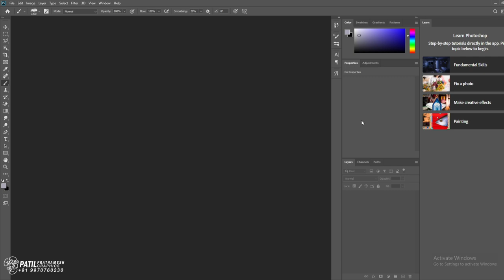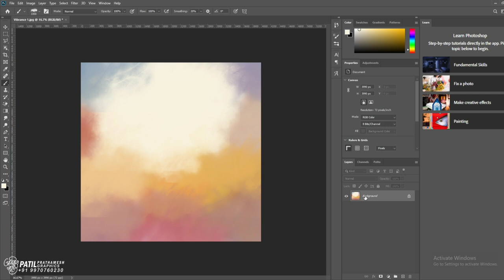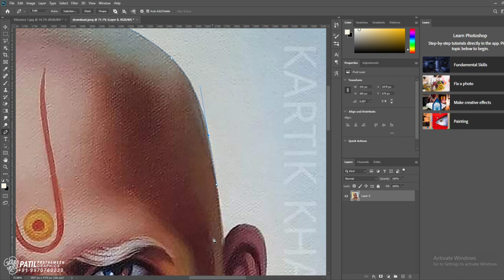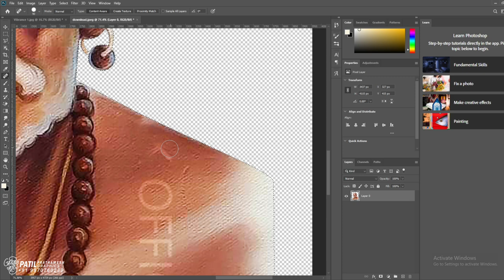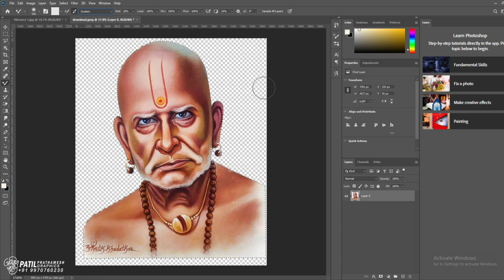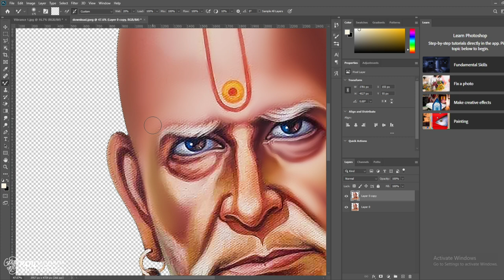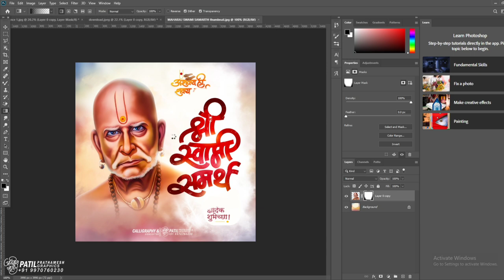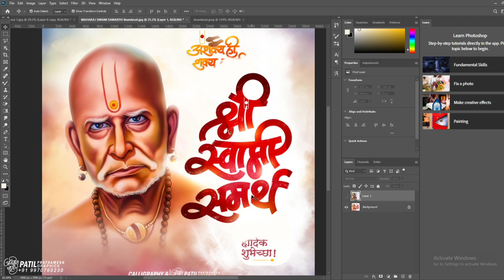DIGITAL PORTRAIT PAINTING | Photo to Oil Painting Effect (Without Oil Filter) - Photoshop Tutorial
prashant arts,
digital artwork,
smudge painting tutorial,
smude painting tutorial in photoshop,